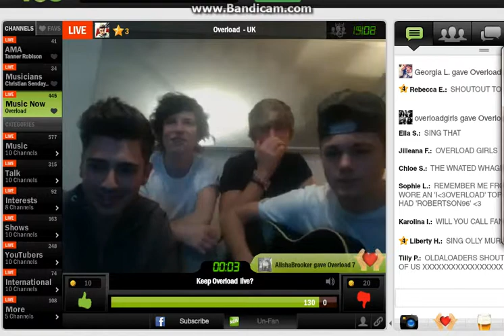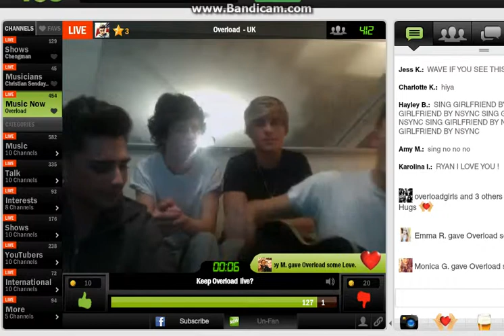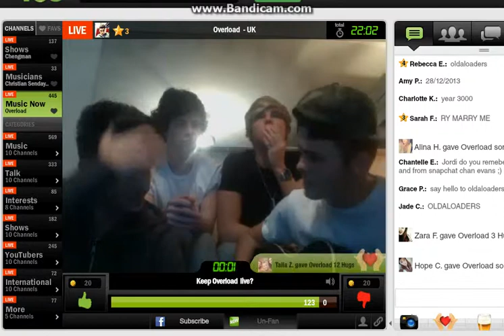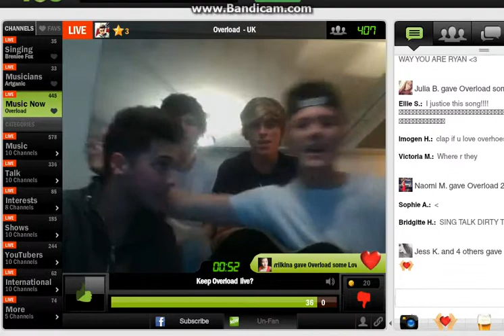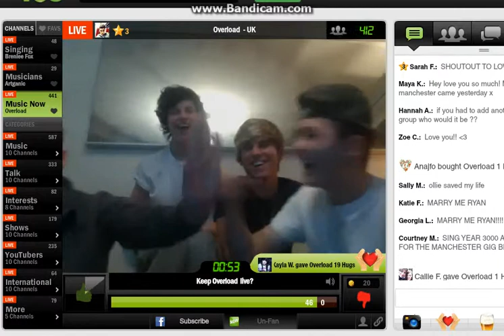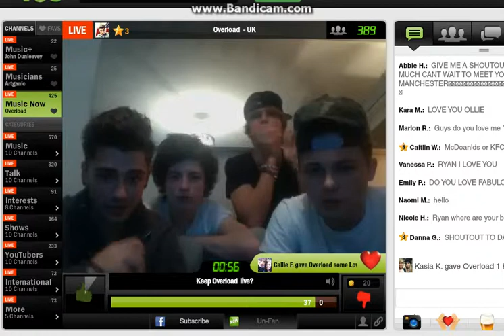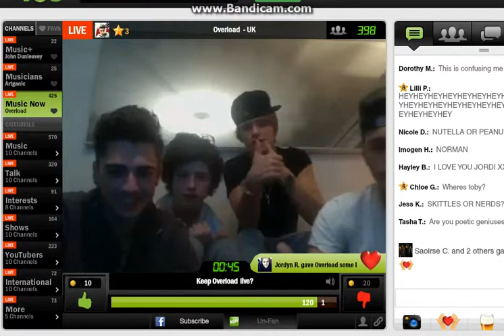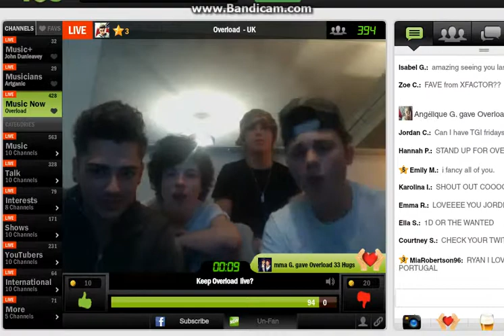Overload on YouNow 3/11/13 (part 3)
Overload do there first YouNow!
Go follow them on twitter @OverloadMusic